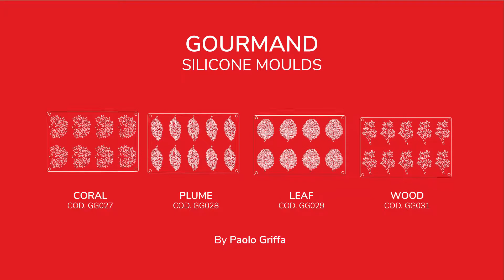Pavoni Gourmand Silicone Moulds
by Paolo Griffa